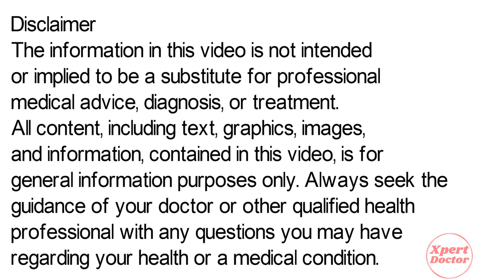Benzoyl Peroxide Gel 2.5 | Benzoyl Peroxide Gel How To Use | Benzoyl Peroxide Cream